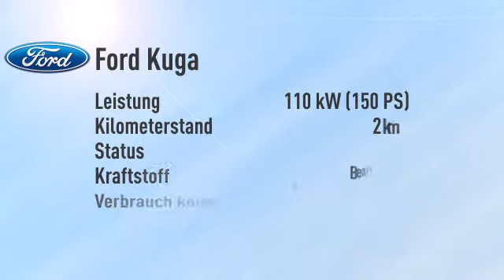Ford Kuga 1.5 EcoBoost 4x2 Trend -28%